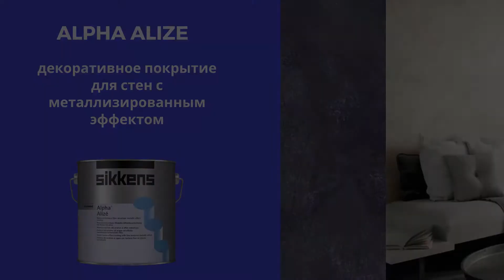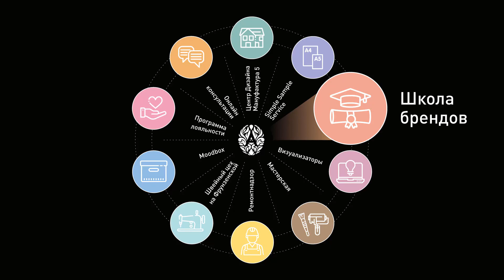Декоративное покрытие Sikkens Alpha Alize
Декоративное покрытие для стен с металлизированным эффектом.